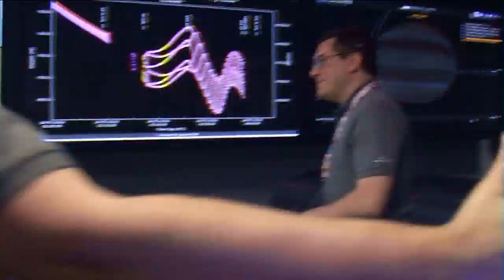Inside Juno Mission Control (final minutes of Jupiter arrival commentary)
After an almost five-year journey to the solar system's largest planet, NASA's Juno spacecraft successfully entered Jupiter's orbit during a 35-minute engine burn. Confirmation that the burn had completed was received on Earth at 8:53 pm. PDT (11:53 p.m. EDT) Monday, July 4, 2016.